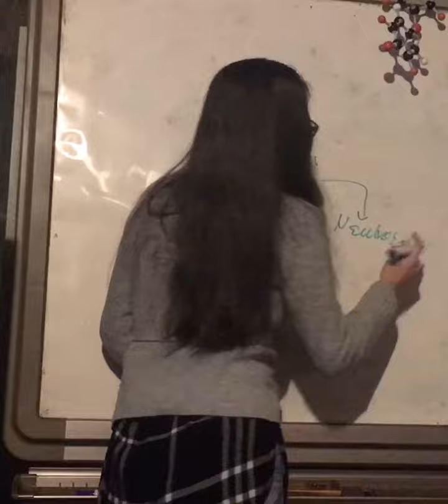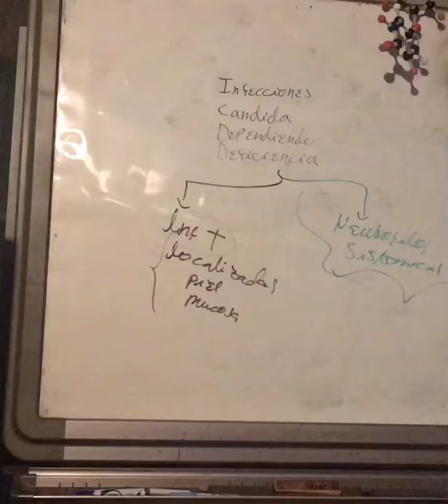Infecciones con Candida Dependiendo de la Célula Deficiente. Inmunología